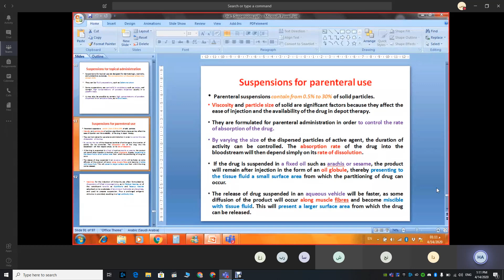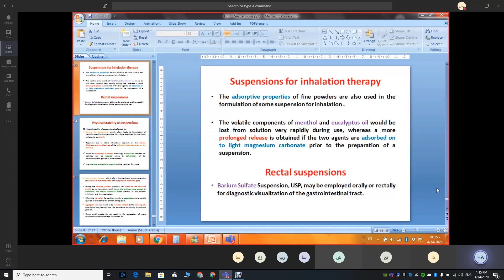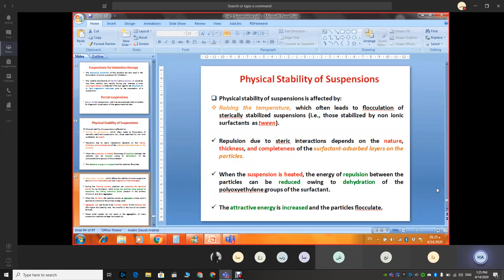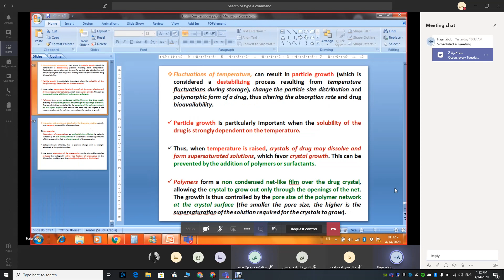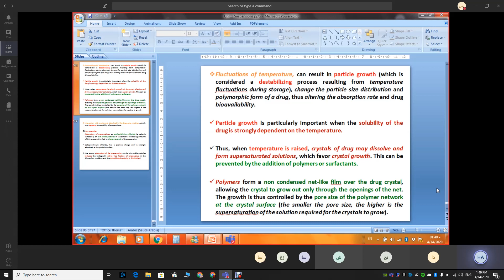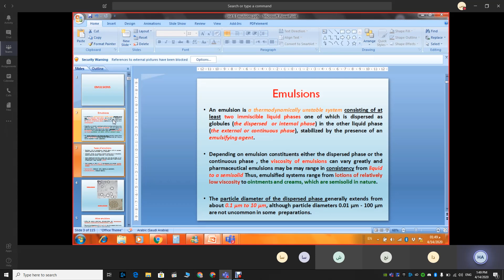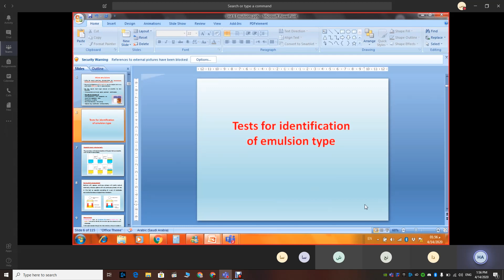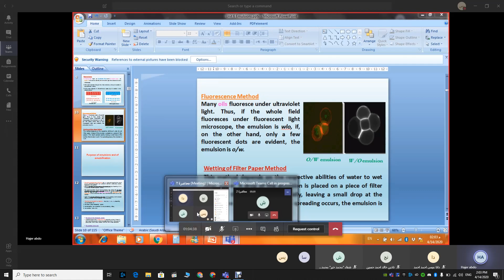محاضرة صيدلانيات رقم 11